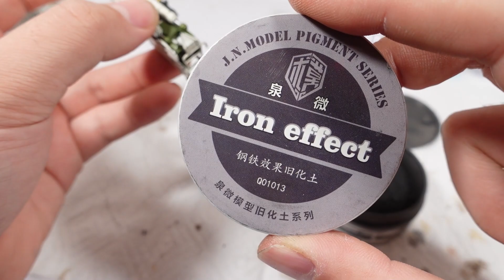【军模制作】MENG TS-031 全内构虎王内构部分上色过程展示